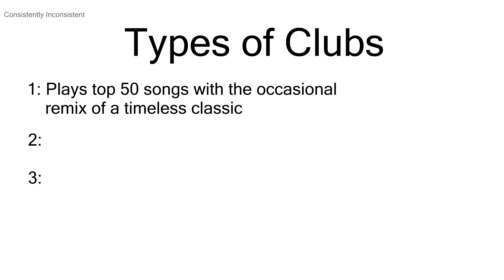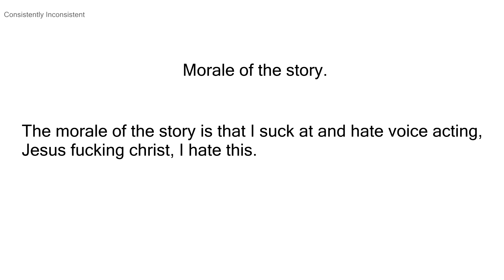How to go clubbing.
Reuploading because I want to work on my delivery which is better than it was in the last version of this but I still heavily want to improve upon. This is because I really want to improve upon my favorite video, how to make home made nuclear weapons, in particular I want to entirely describe the process of how nuclear weapons "convert" the strong binding force into the electromagnetic force which we typically associate with nuclear weapons and how this force can be used to show that what we really think of as mass is really just the momentum of "Massless" waves traveling with a certain energy due to their frequency and that what we think of as movement is really just having these waves be higher frequency in a certain direction according to an external observer. I find this explanation incredibly useful in understanding both quantum and relativistic physics and I believe it could make for a far more intuitive mental model for you guys.

Inspired by Casually Explained's video, just wanted to do my own take on it.